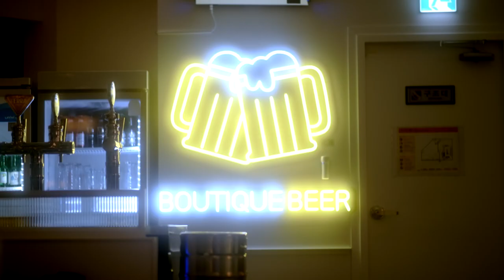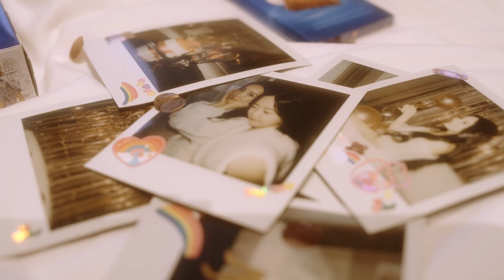유탑부티크호텔&레지던스 홍보영상 (Full ver)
광주 유탑부티크호텔&레지던스 홍보영상 (Full ver)